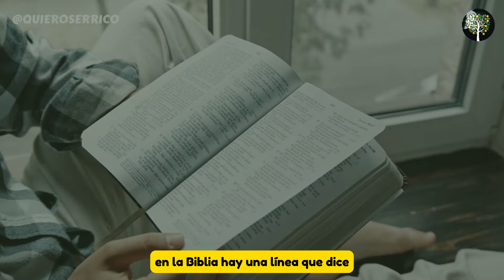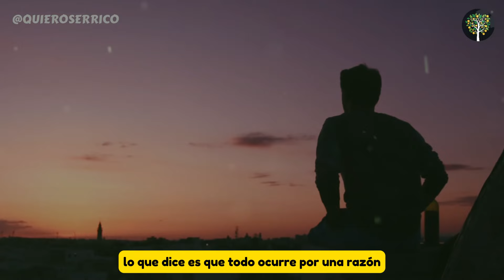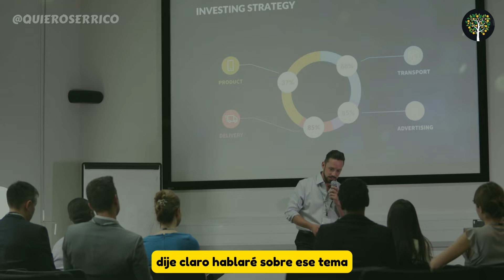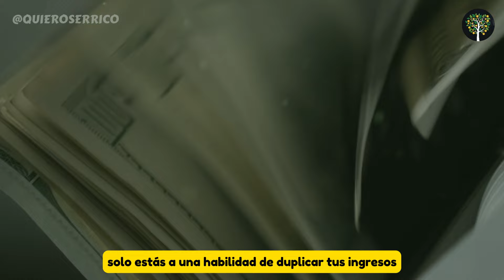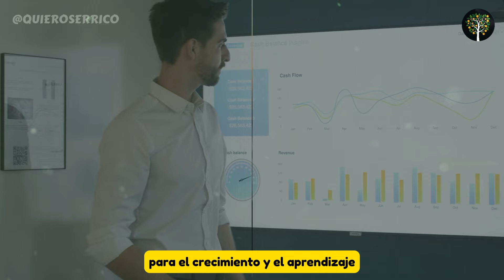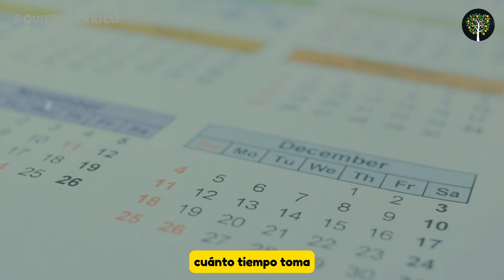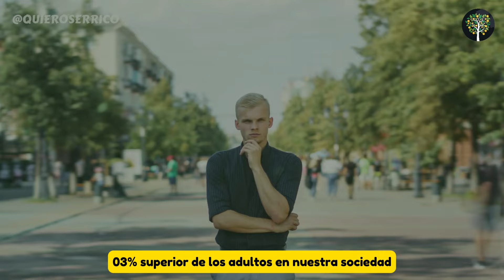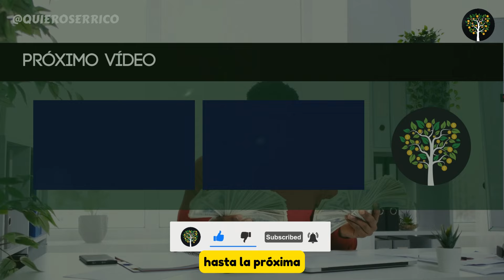Esta LEY SECRETA te HARÁ GANAR MUCHO DINERO - Brian Tracy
Descubre cómo esta LEY SECRETA puede transformar tus finanzas y llevarte al éxito económico. En este video, Brian Tracy comparte su conocimiento sobre una regla inmutable que ha ayudado a miles de personas a GANAR MUCHO DINERO. Si estás buscando maneras de mejorar tu situación financiera y alcanzar la riqueza, ¡este video es para ti!